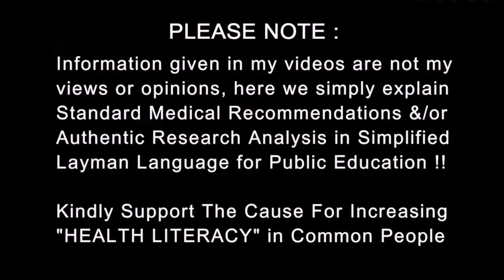स्वास्थ जांच गधे करवाते है? Idiots Don't Do Health check ups for Disease Infections Dr.Education